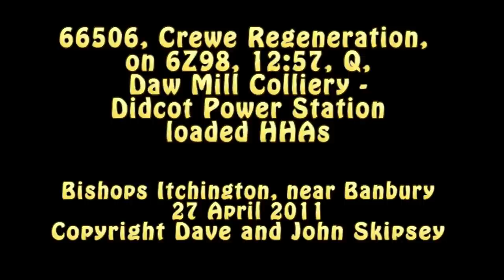66506 on 6Z98, 12:57, Q, Daw Mill Colliery - Didcot Power Station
66506, Crewe Regeneration, on 6Z98, 12:57, Q, Daw Mill Colliery - Didcot Power Station loaded HHAs
Bishops Itchington, near Banbury
27 April 2011